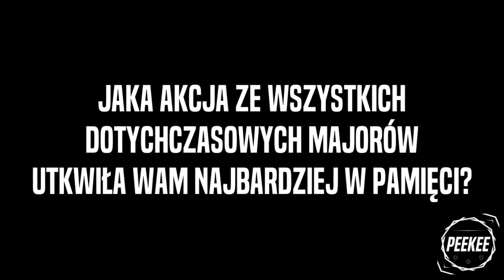WYJĄTKOWE AKCJE z MAJORA, które ZASKOCZYŁY WSZYSTKICH!